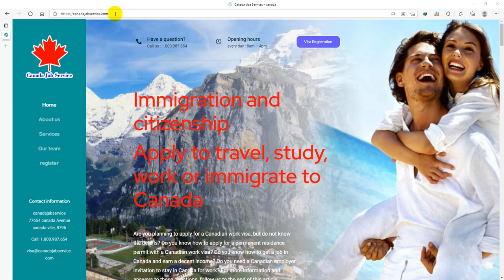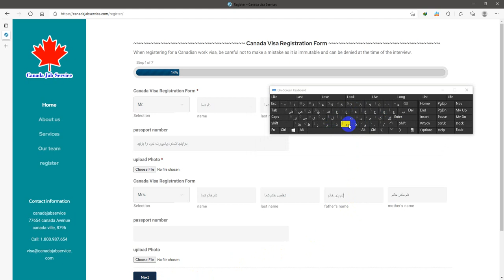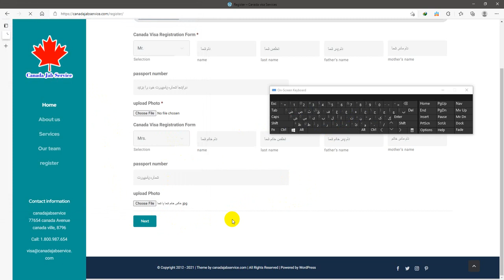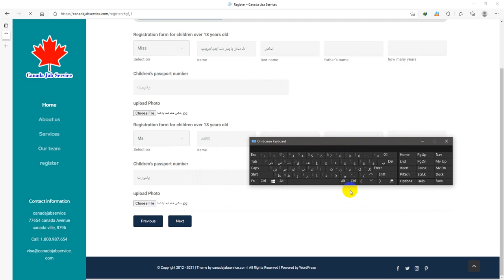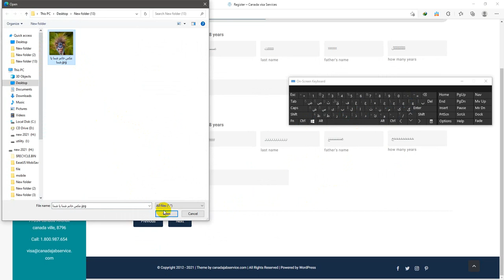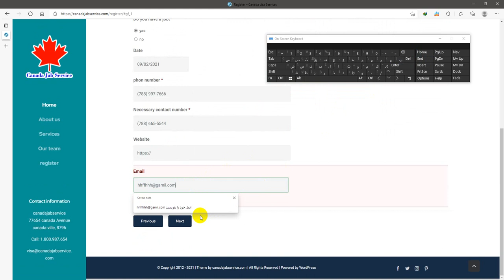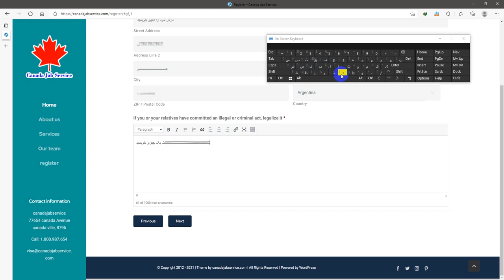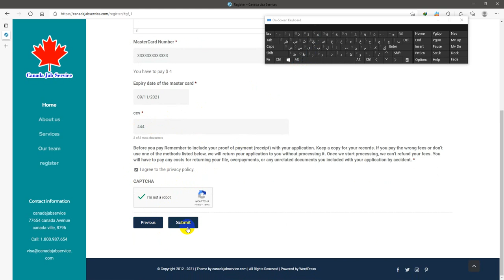ثبت نام جدید مهاجرت به کانادا برای افغانها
لینک سایت

سوالات خود را در کامنت بنویسید